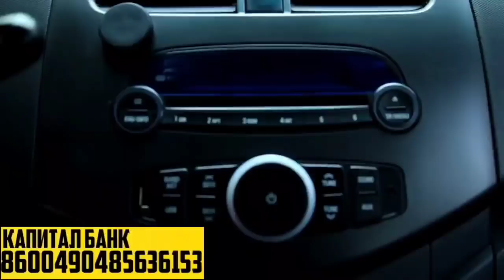КАШКАДАРЁДА ГАИЛАР БЕЗПРИДЕЛМИ? БУ ХОЛАТ ЮЗАСИДАН РАСМИЙ МУНОСАБАТ КУТАМИЗ ШАФЁРЛАР НЕГА НОРОЗИ